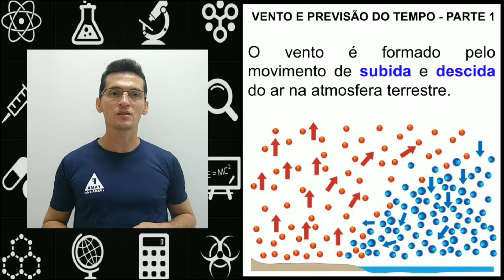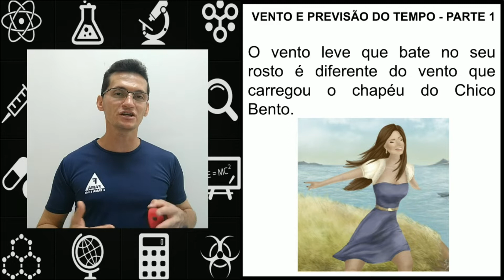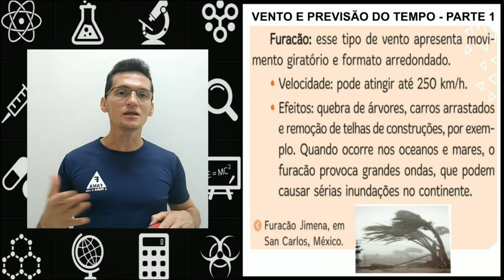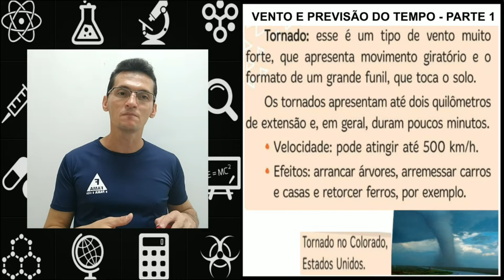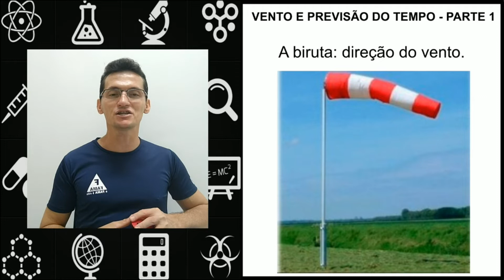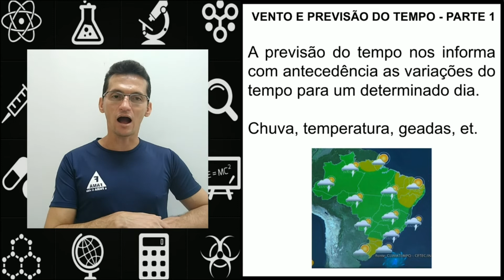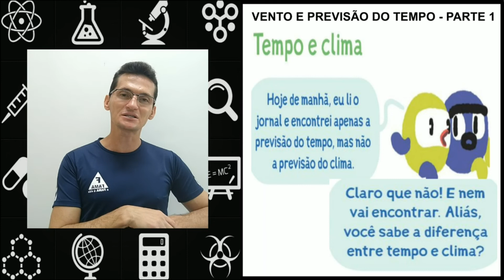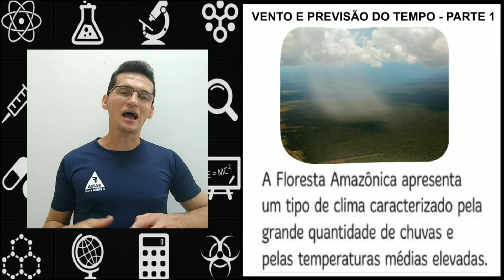4° ANO. 22/11/2021. CIÊNCIAS: VENTO E PREVISÃO DO TEMPO - PARTE 1. PROF° EURIDE.